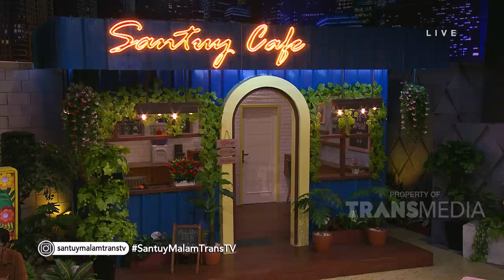APAKAH KENTA MAMPU MEREBUT HATI RACHEL AMANDA! | SANTUY MALAM (6/1/21) P1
SANTUY MALAM
TAYANG SETIAP HARI SENIN-JUM'AT PUKUL 19.00 WIB
Kangen sama komedinya Andre, Sule, Atau Nunung? Gimana kalau mereka disatukan 'kembali' ya? Apalagi ditambah dengan bintang tamu yang nggak kalah serunya. Setelah seharian kerja, saatnya dihibur oleh program baru kami, "Santuy"! Capek Seharian kerja? Lelah banyak masalah? Santuy-in aja bos!